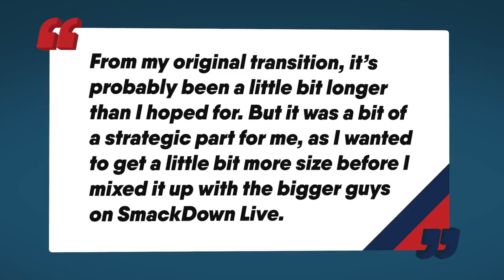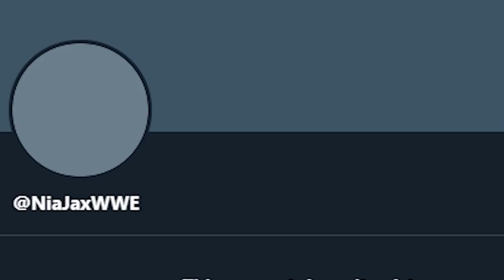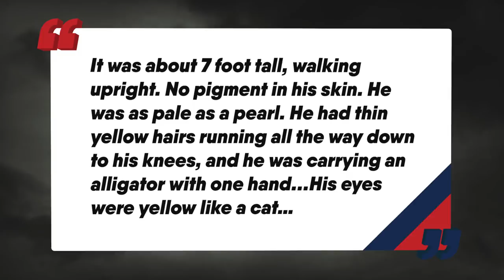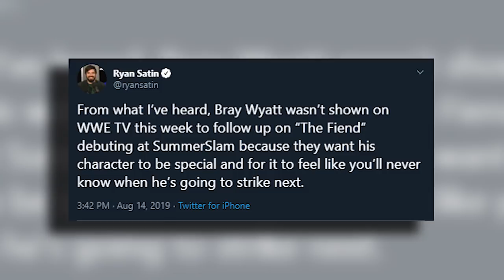Real Reason Fiend Not On WWE TV REVEALED! Dolph Ziggler Requests WWE Release? | WrestleTalk Aug 2019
🔔Watch SoCalVal’s Tea Party! with Melina in full!

Real Reason Fiend Not On WWE TV REVEALED! Dolph Ziggler Requests WWE Release?! | WrestleTalk News Aug 2019

Real Reason Fiend Not On WWE TV REVEALED! Dolph Ziggler Requests WWE Release and more in todays WrestleTalk News for Thursday 15th August 2019...

Real Reason Buddy Murphy Wasn’t On SmackDown For Months! - 2:00
Buddy Murphy Push Is An Accident? - 2:58
SmackDown Viewership Increases! - 3:47
Dolph Ziggler Requests WWE Release? - 5:09
WWE Grooming Samoa Joe For Babyface Turn? - 5:45
Bray Wyatt Revealed The Fiend in 2015! - 6:49
Real Reason The Fiend Wasn’t On WWE TV This Week! - 7:35
Bray Wyatt Advertised For Next Two Raw Episodes! - 8:24

Sources used for research:

Buddy Murphy Was The Reason He Wasn’t TV For So Long

Murphy’s Involvement in the Roman Reigns Storyline Was Not Planned

WWE Planning a Samoa Joe Babyface Turn?

Real Reason The Fiend Wasn’t on TV This Week